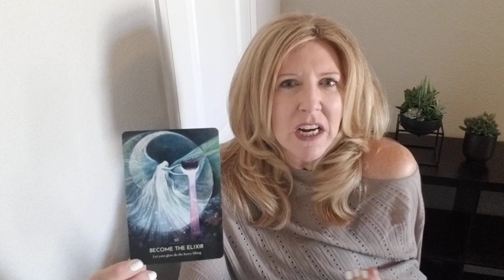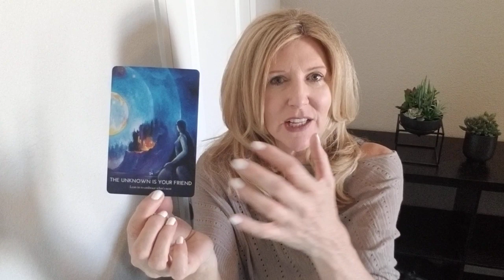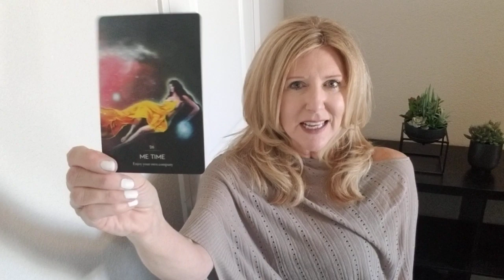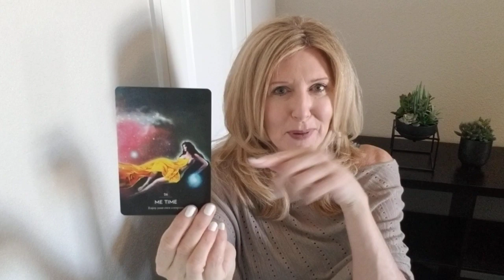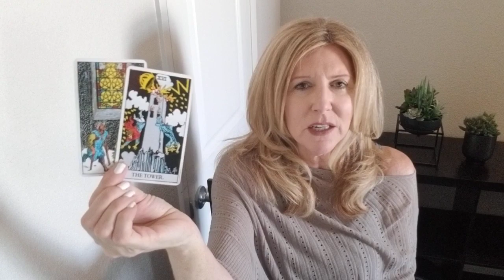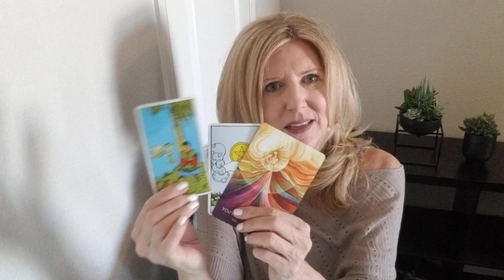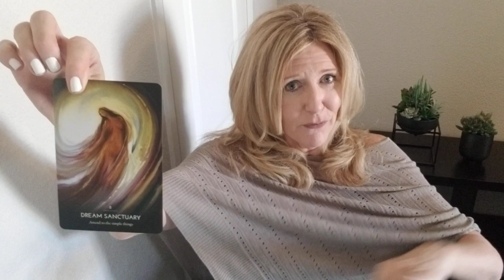LEO - SEPT. 1-15, 2019 - YOU ARE IN THE DRIVER'S SEAT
New Service: "BEYOND THE READ®" - Rapid Change Session Now there is no excuse to let negative emotions or limiting beliefs stand in your way for the career, relationship, and life you deserve! xo

This read is for all LEO sun, moon, rising and Venus signs. Find your sun, moon and rising (or ascendant sign it is also called)

Decks used:
The Heros Journey - Kelly Sullivan Walden
Talk To Me Like I'm Someone You Love - Nancy Dreyfus, Psy. D.
Rider-Waite